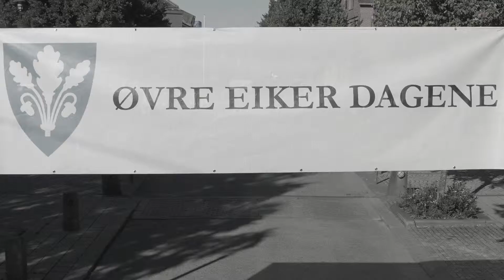Sammen skaper vi et livskraftig Øvre Eiker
Sammen skaper viser til at Øvre Eiker kommune har høye ambisjoner for innbyggernes medvirkning i samfunnsutviklingen. Et livskraftig Øvre Eiker tar opp i seg at vi tenker langsiktig og ønsker å overlate bygda i bedre forfatning til neste generasjon.